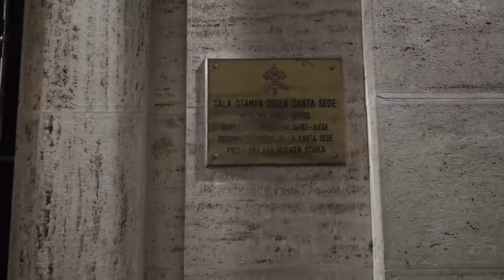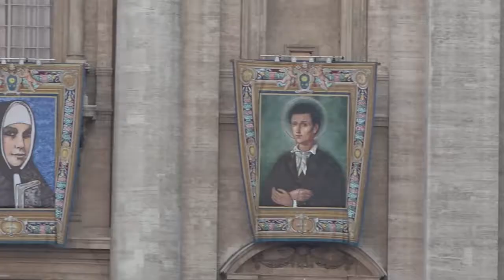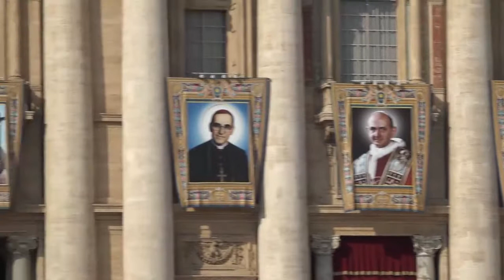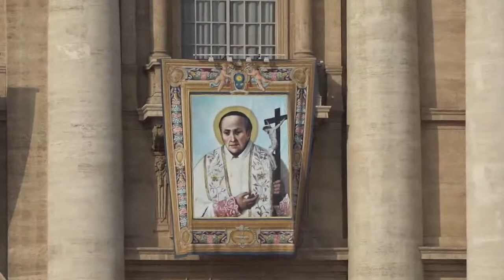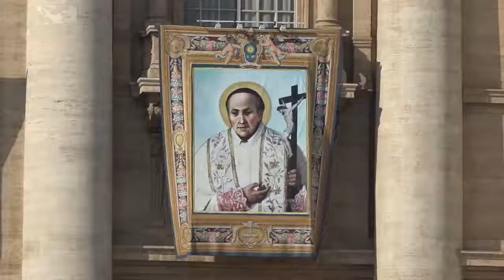CITTÀ DEL VATICANO : CANONIZZAZIONI DEL 14 OTTOBRE 2018